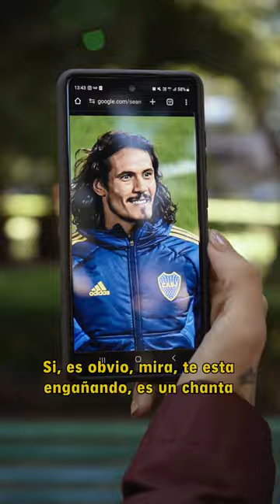CAVANI ESTAFA A SUS FANÁTICOS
Sara descubre que este hombre se hace pasar por Cavani para poder sacarle dinero a los fanáticos.